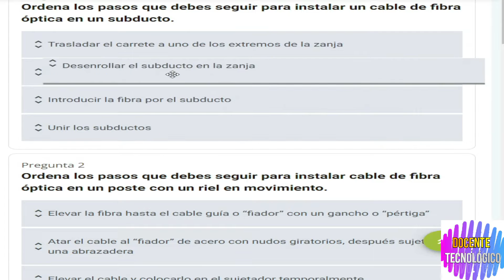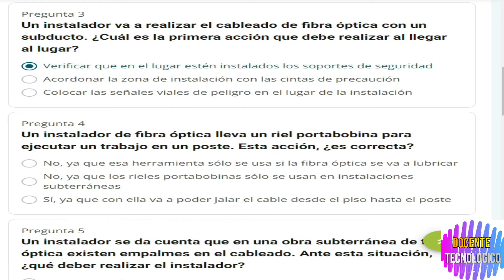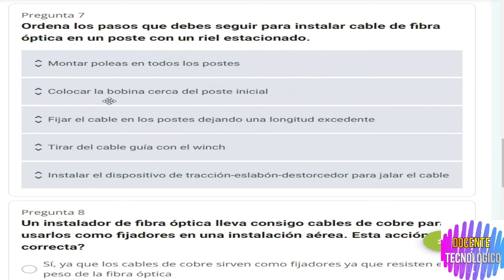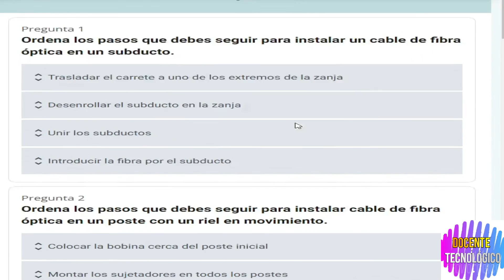Docente Tecnológico: CURSO "INSTALADOR DE FIBRA ÓPTICA"/ NIVEL 2 - LECCIÓN 1/ 35 HRS/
Hoy les vengo a traer un nuevo video del  CURSO "INSTALADOR DE FIBRA ÓPTICA"/ NIVEL 2 - LECCIÓN 1/ 35 HRS/